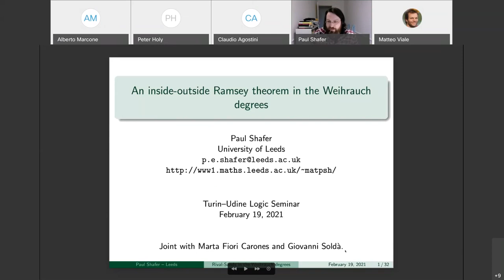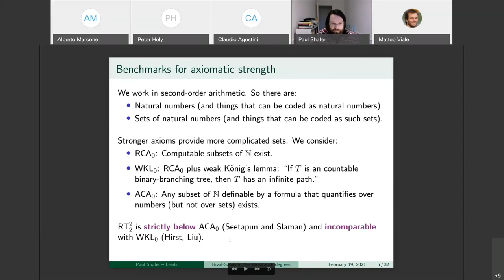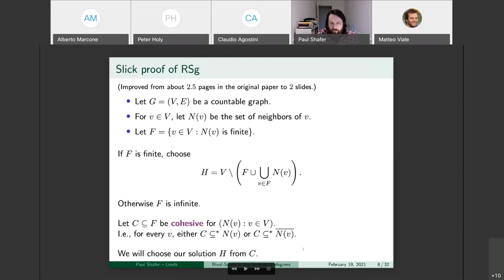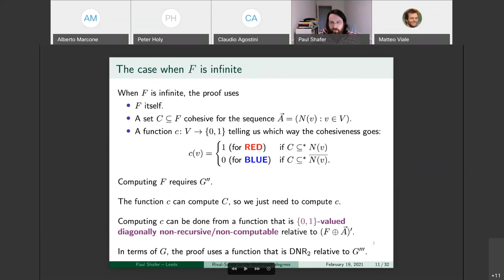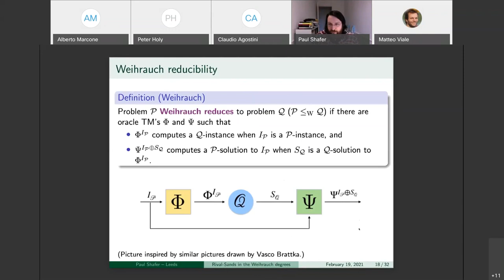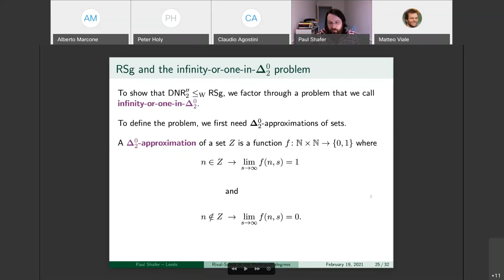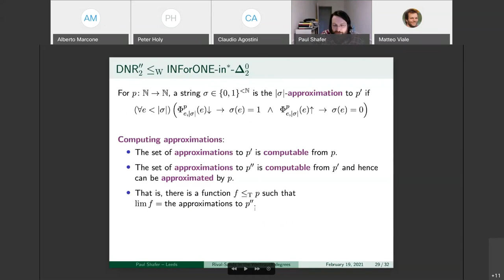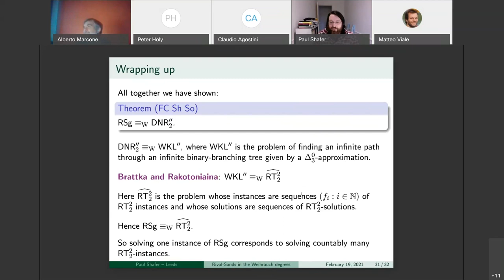19/02/2021 - Paul Shafer, "An inside-outside Ramsey theorem in the Weihrauch degrees"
Torino-Udine Logic Seminar recorded on the 19th of February 2021.